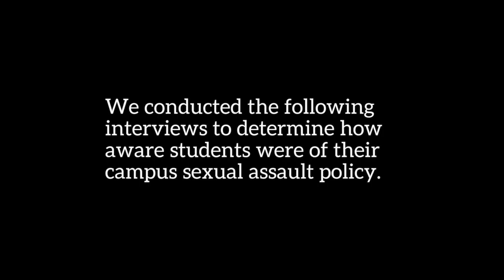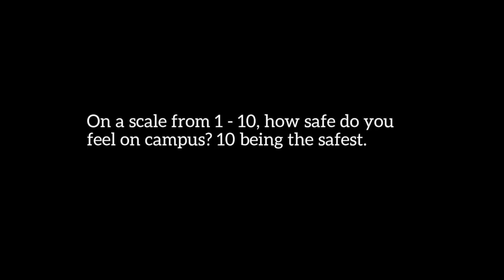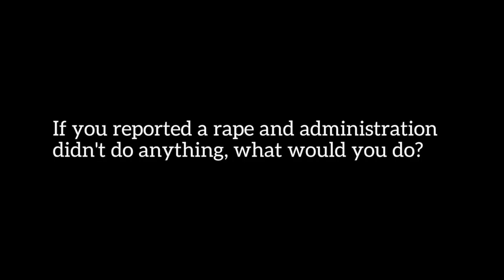College Student Interview (Final)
An interview including students from two different schools